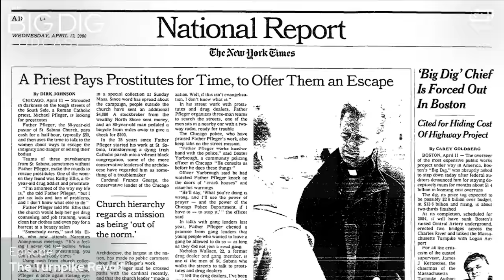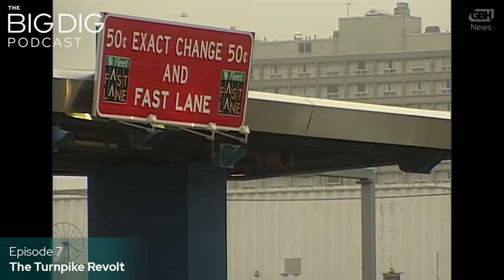How a power struggle over a Massachusetts Turnpike toll hike jeopardized Boston's Big Dig funding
The Big Dig experienced two great shufflings of the leadership deck. The first was in 1990, when Fred Salvucci stepped down. The second was in 2000, when Jim Kerasiotes stepped down. But this time, there was no heir apparent to take up the mantle and lead the project forward.
Instead, there was chaos.
This episode is about a power struggle that played out at the highest level of state politics, over who had ultimate authority over the Big Dig. That might sound like a simple question. Isn't it the governor? Or the secretary of transportation? Or Bechtel-Parsons? Federal Highway? The DPW?
True power over the Big Dig laid in a shadowy corner of state government that was only barely part of the government at all:  the Massachusetts Turnpike Authority.

This is the seventh in a nine-part podcast series about history and politics of the Big Dig – one of the most notoriously troubled infrastructure projects in American history. It was created as an audio experience. This presentation includes archival images.

Follow GBH News on Instagram:

 / gbhnews
Like GBH News on Facebook:

 / gbhnews
Follow GBH News on Twitter:

 / gbhnews

We can’t do it without you. Support our award-winning community journalism by donating today is the fifth in a nine-part podcast series about history and politics of the Big Dig – one of the most notoriously troubled infrastructure projects in American history. It was created as an audio experience. This presentation includes archival images.